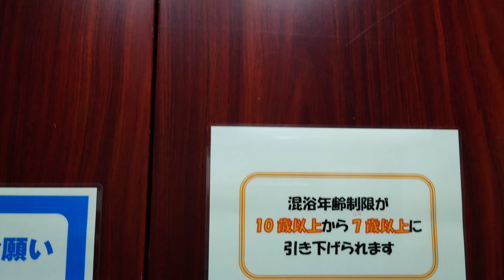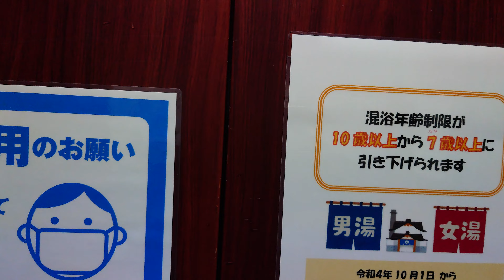石和温泉 ホテル石庭の館内を散歩してみた。結構不気味な雰囲気 2022.12.26